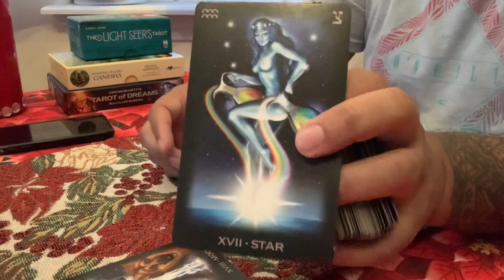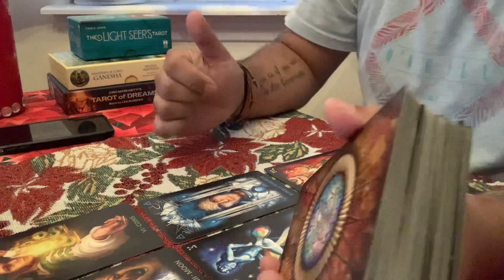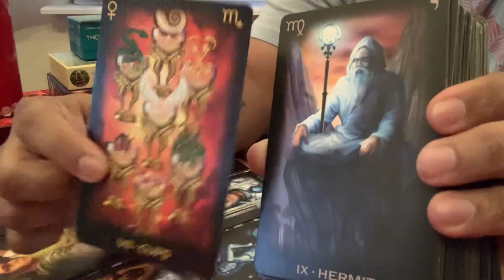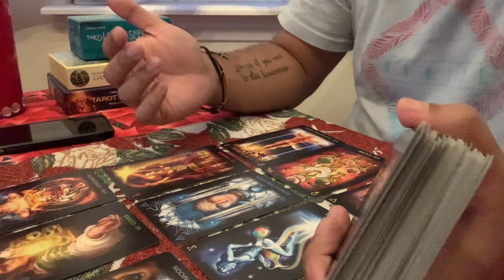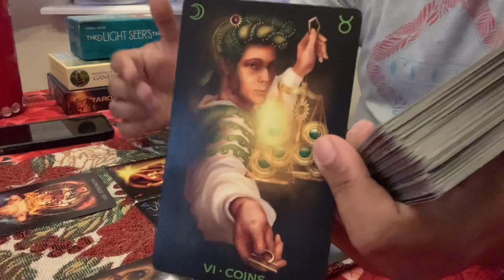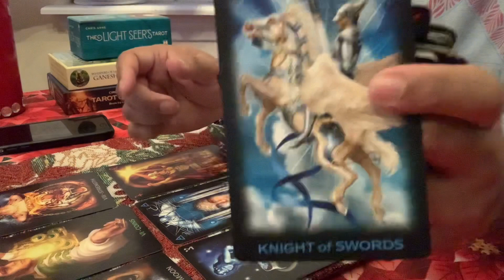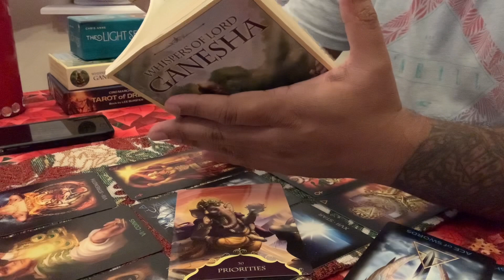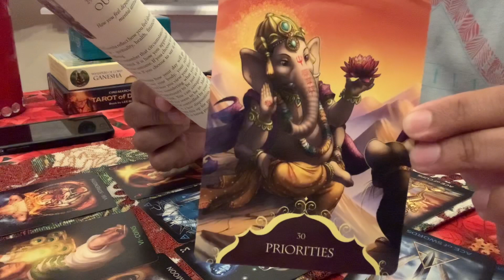Aries December 2021 - Bonus| Gifts rolling in!!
This reading is for Aries (Sun/Moon/Rising) for December 2021.

_magician_tarot
DM for personal readings

These are general readings and may not resonate with everyone. You have free will to make your own choices.